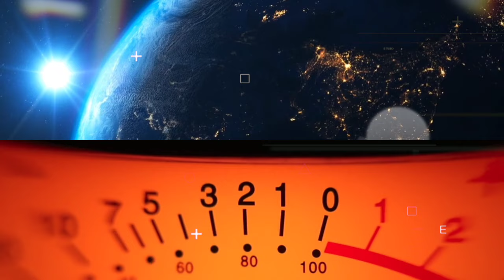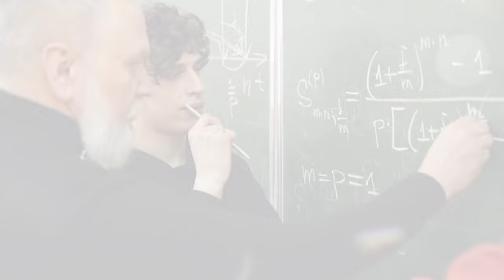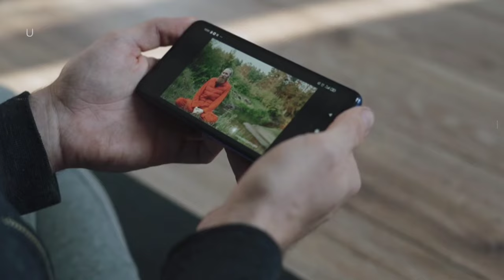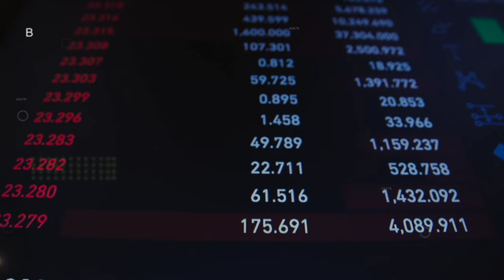अमेज़न जंगल कितना बड़ा है? | How big is the Amazon jungle? | Most Interesting Amazing Facts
► Please Note:- Some of the pics and footages are not real and not related to content and only used for related visualization purposes. Please do not relate these with any real incidents. This Video is based on my internet research, it may not be 100% accurate. __________________________________________